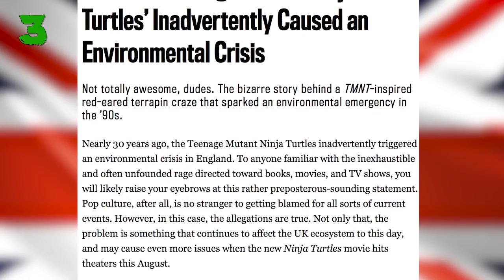11 Teenage Mutant Ninja Turtles Facts You Didn't Know! | TMNT (Tooned Up S1 E7)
Love The Ninja Turtles? You're going to love this TMNT Top 11 video! This week on ToonedUp, we have half shell-full of radical facts about the coolest kung-fu reptiles ever! We searched for the craziest bits of turtle trivia from the show's infancy to a sit-down interview with Oprah!

Narrated by: Karem Moahmed (KSic Games)